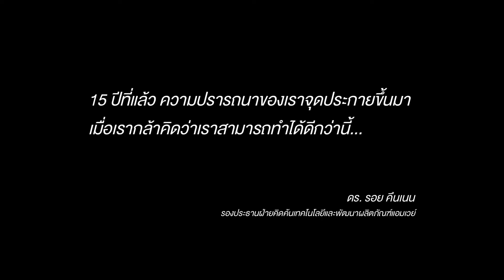เครื่องกรองน้ำ eSpring 15 ปี นวัตกรรมสู่ความสำเร